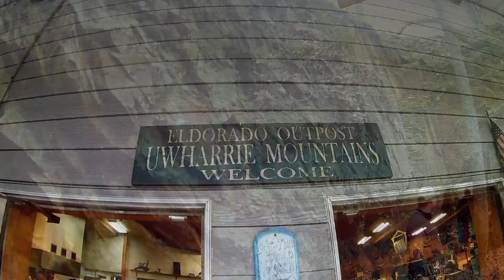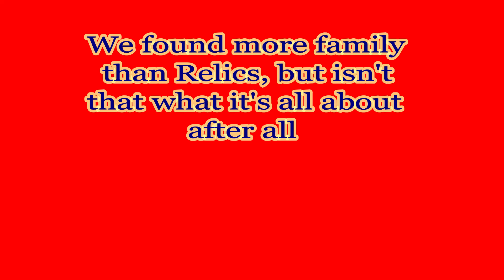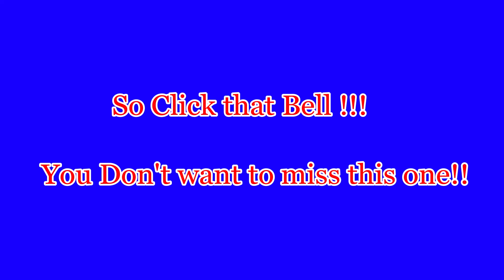N.C Goldmine & Family time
Hello Diggers! This is just a short video about my Trip home and the time spent with the ones I love the  most. Just give me a few minutes of your time and Relax and Enjoy.